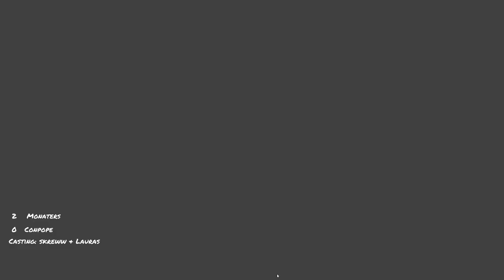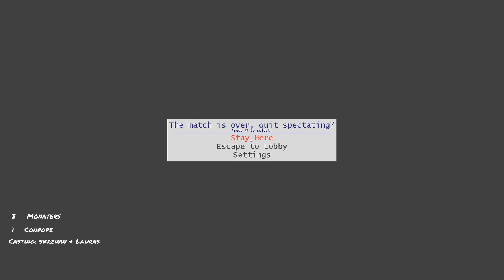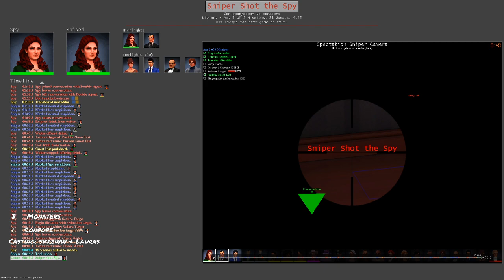SpyParty: Monaters vs Con-pope [SCL Week 2 Copper]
Want to catch some of these casts live?

Come check out SpyParty articles, stats, replays, streams and more